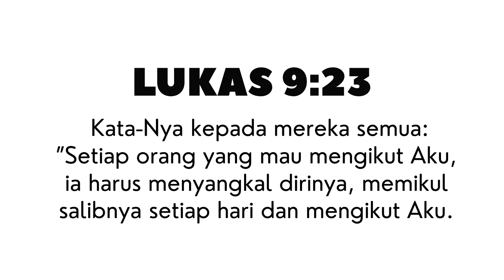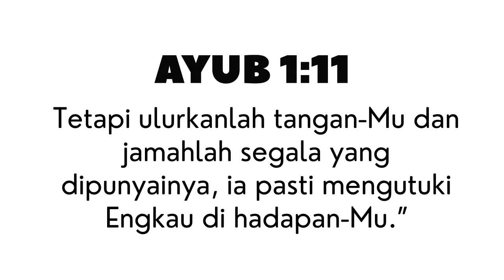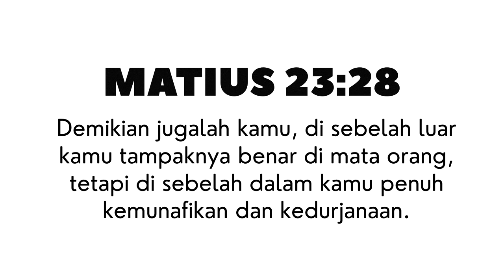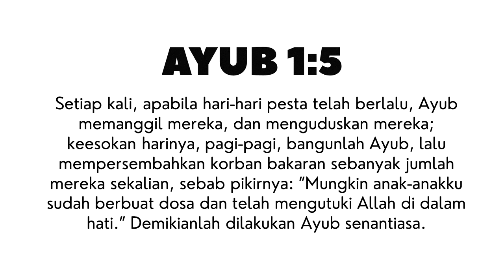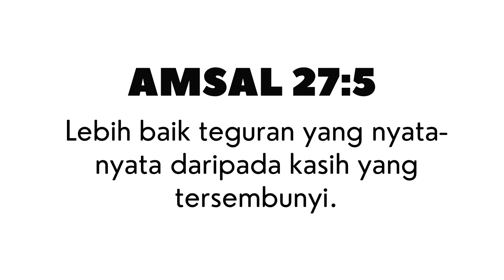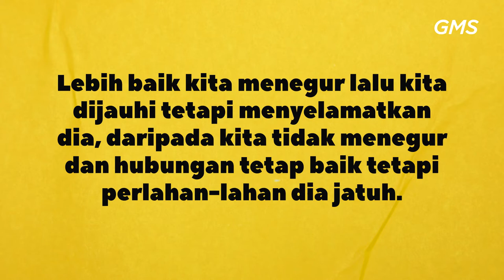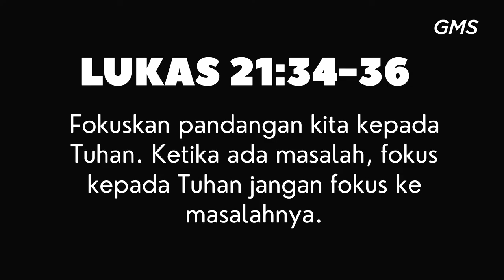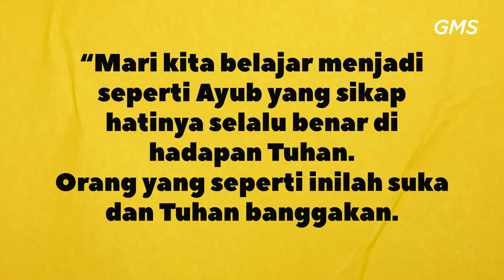GMS MAGELANG - FOLLOWING CHRIST - YUSUF SETIAWAN HARTANTO